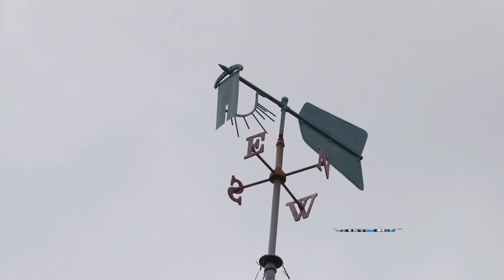Columna semanal de agrometeorología // 27/5/21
Y comenzamos esta edición con el contacto habitual con Natalia Gattinoni quien nos trae la información del estado del tiempo, el pronóstico y el estado de los cultivos desde el Instituto de Clima y Agua del INTA.